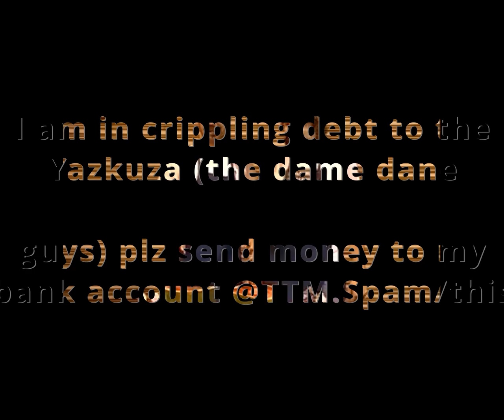My First Attempt at using DaVinci resolve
HELLO EVERY    ITS ME [The Tick Tock Man] I AM INSTALLED A NEW [Legit, no virus,] EDITING SOFTWARE!!!
IT IS VERY GOOD. EXPECT NEW [quality] CONTENT IN THE FUTURE.

PPS: THANK YOU [Tim Savage] FOR THE STOCK PHOTO OF YOUR LIKENESS FOR THE THUMB NAIL. MUCH THANKS!!!
OKAY UNTIL NEXT TIME!!! EHEHEHEHEHEHEHEHE!!!